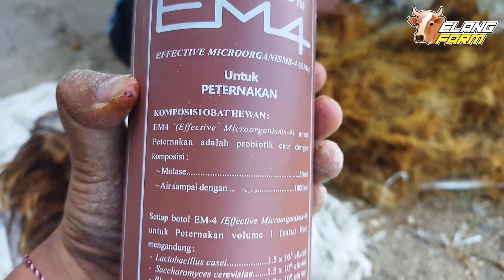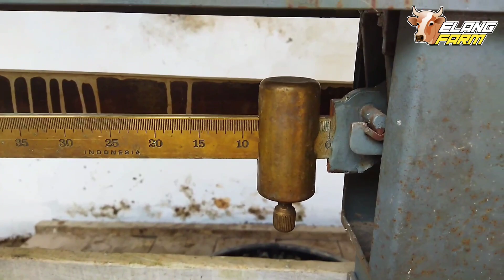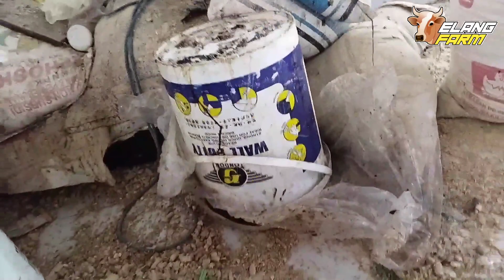Permentasi Janjang Kosong Sawit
Halo Teman Elang Farm@ElangFarm

Kendala utama peternak sapi adalah Kecukupan kebutuhan pakan
Rumput di musim hujan berlimpah dan di musim kemarau kekeringan.

alternatif pengganti rumput kita akan permentasi janjang kosong buah sawit
yang merupakan limbah industri sawit dan sangat berlimpah.

Saksikan video kami Permentasi Janjang Kosong Sawit.
Berjumpa lagi di video selanjutnya.